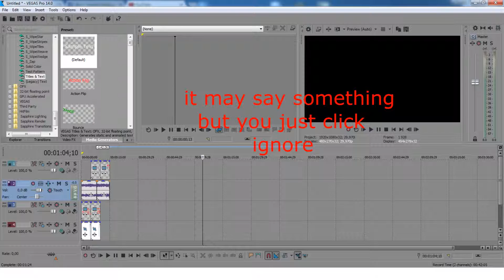How to download Sony vegas 14 pro